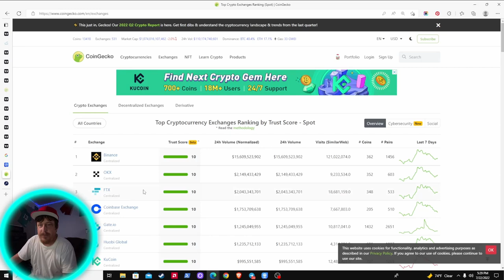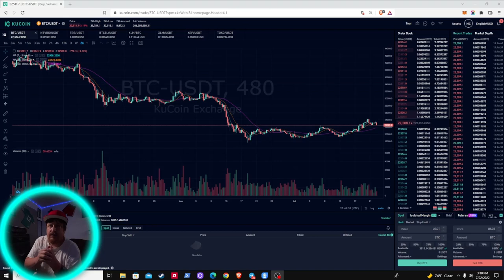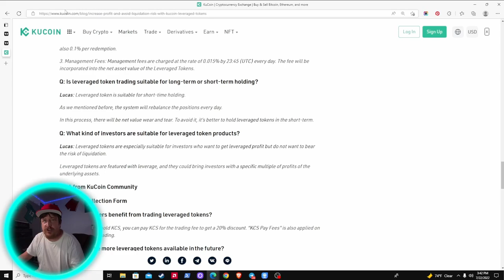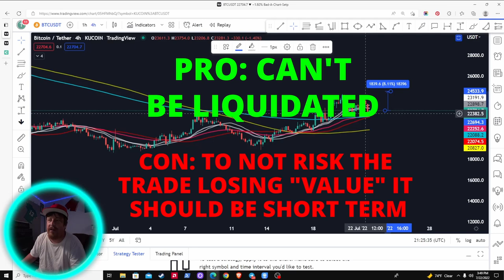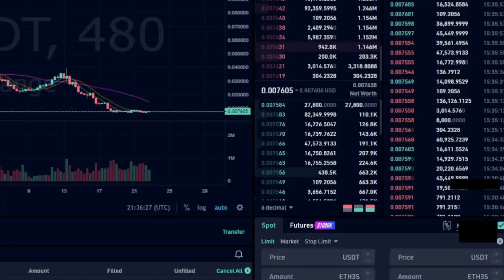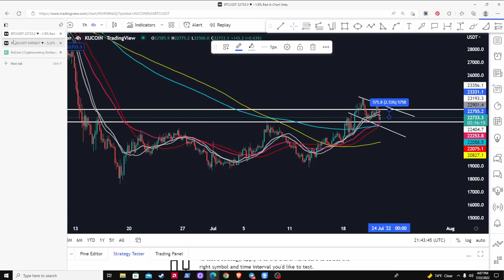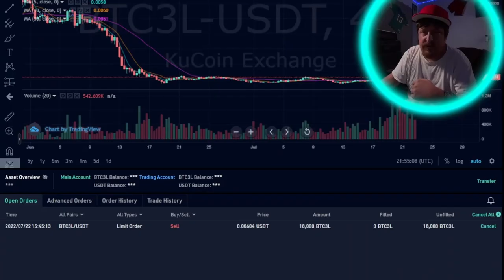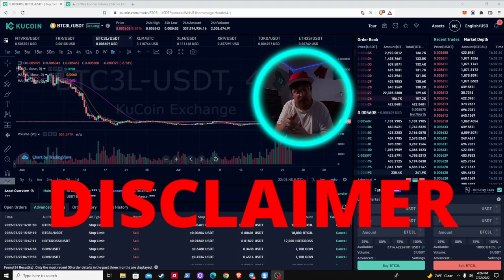HOW TO Trade 3X Leveraged Tokens on KUCOIN - NO LIQUIDATION - Trade Long or Short EXPLAINED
Main Chat Section:
***ADDITIONAL CHAT GROUPS WILL BE IN
THE PINNED MESSAGE AFTER YOU JOIN***

Timecodes
0:00 - Intro
0:47 - Addressing Kucoin F.U.D
3:00 - How To Navigate Kucoin to Find 3x Leveraged Tokens
3:59 - Chart/Price Differences Regular vs 3L/3S Tokens
5:04 - 3L/3S Tokens Explained
5:41 - Pro #1 - No Liquidation vs Regular Leverage Explained
7:15 - Con #1 - Short Term Trades Only Explained
10:29 - Con #2 - Less Coins To Trade vs Regular Leverage Area
11:02 - Pro#2/Con#3 - Ability to "Short" a coin Explained
12:54 - Live Demonstration of a 3L Coin Buy (Entry)
15:09 - How to set a "Limit Sell" Order
16:47 - How To set a Stop Loss the BEST WAY with Example
20:51 - DISCLAIMER and mention of Risk Vs Reward Assessment
21:28 - Outro

Channel Description:
& MORE